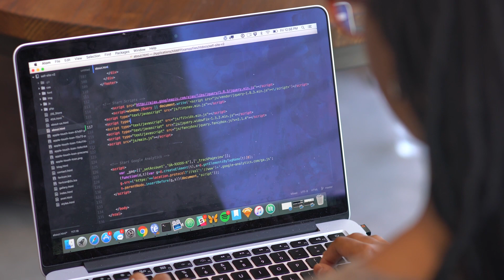Imagine What You Can Do in a Year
Ashley had plateaued in her job and was looking for a new career path doing something creative, that would also give her the flexibility to spend time with her family. In a year – without a college degree or any previous coding experience – Ashley learned to code and built an impressive portfolio of projects. Today, Ashley has successfully changed her life and is a full-time developer.